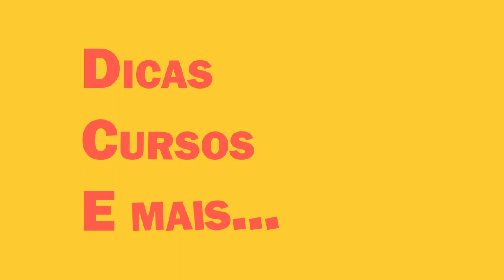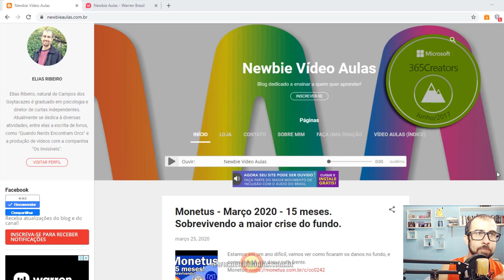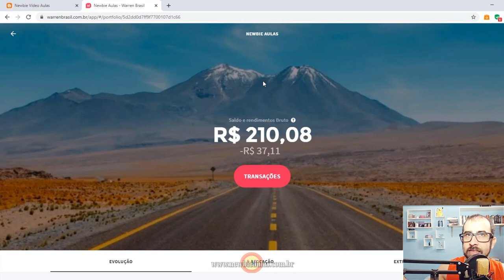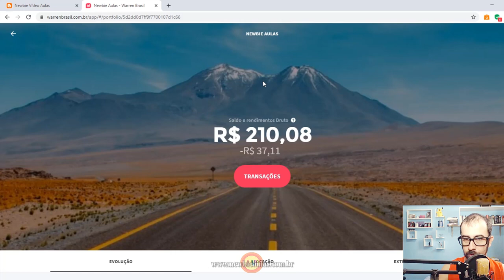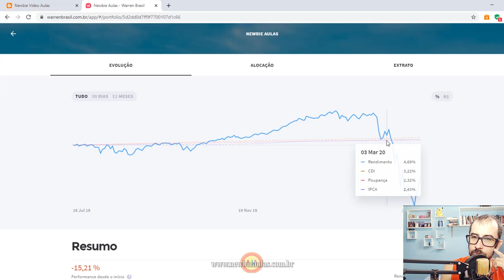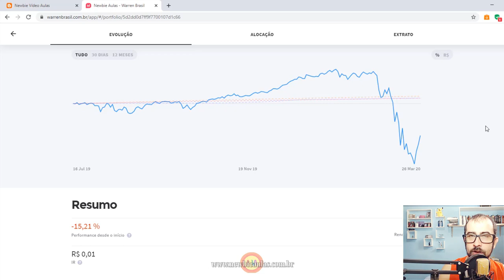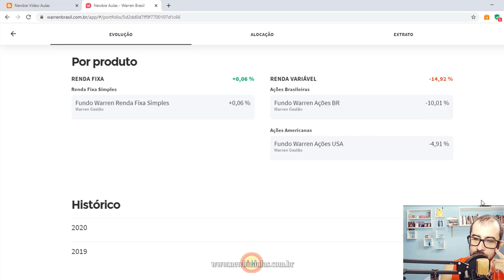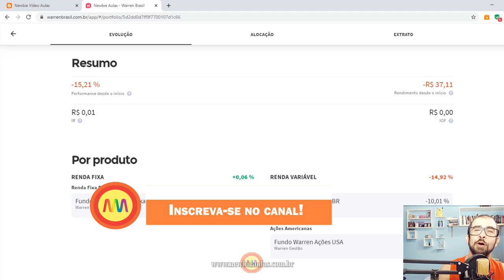Warren - 8 meses - Sobrevivendo ao pior período até agora.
Estamos passando pelo maior período de turbulência até agora. Vejamos as estratégias que podemos adotar.